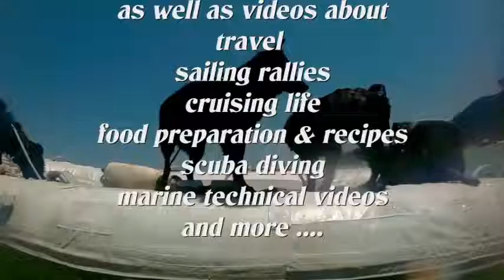Sailing Schipperke train their puppies on Pangkor hidden beaches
Watch our latest puppies having fun on 2 different hidden beaches on Pangkor Island , West Malaysia. Filmed in July 2022. These 4 newly-trained Schipperkes are now looking for new adventures on their own. Anyone in Malaysia or Indonesia looking for a great adventure dog???